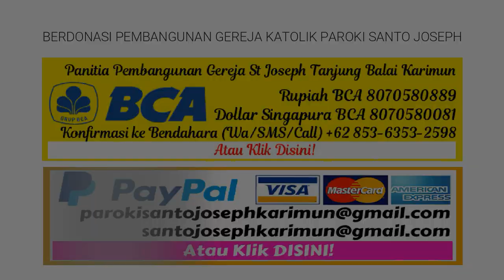Tata Cara Mengikuti Perayaan Ekaristi Online Dalam Rangka Pencegahan Virus Covid-19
tatacara Mengikuti Perayaan Ekaristi Live Streaming untuk Menghindari penyebaran Virus Corona/Covid-19

Para umat di Paroki Santo Joseph Tanjung Balai Karimun, Keuskupan Pangkalpinang, inilah panduan mengikuti perayaan Ekaristi secara online:

1. Siapkan kuota yang cukup untuk mengikuti Perayaan Ekaristi secara online.
2. Persiapkan diri Anda dengan baik. Mandi terlebih dahulu dan memakai pakaian yang sopan dan pantas. Membuat persiapan diri layaknya mengikuti Perayaan Ekaristi di gereja (sebelum mengikuti perayaan atau sesudah perayaan Ekaristi secara online).
3. Siapkan tempat yang pantas, misalnya: ruang tamu, ruang keluarga, ruang doa, atau kamar kos. Sebaiknya tidak mengikuti Perayaan Ekaristi di atas tempat tidur atau di kamar mandi.
4. Jika memungkinkan, siapkan salib dan lilin untuk mendukung suasana doa.
5. Siapkan hati untuk mengikuti Perayaan Ekaristi.
6.  Ikuti perayaan ekaristi dengan fokus, khusyuk, dan berdoa pengan sepenuh hati.
7. Membuat Tanda Salib, baik di awal dan akhir Perayaan Ekaristi.
8. Ikutilah Perayaan Ekaristi dengan duduk, tidak perlu berdiri atau berlutut.
9. Pada saat memasuki penerimaan Komuni Kudus, silahkan mendoakan doa komuni spiritual dan menghayatinya dengan sepenuh hati.

DOA KOMUNI SPIRITUAL

Yesusku, aku percaya,  Engkau sungguh hadir dalam Sakramen Mahakudus.  Aku mencintai-Mu lebih dari segalanya,  dan aku merindukan kehadiran-Mu dalam jiwaku.  Karena sekarang aku tak dapat menyambut-Mu dalam Sakramen Ekaristi,  datanglah sekurang-kurangnya secara rohani ke dalam hatiku.  Seolah-olah Engkau telah datang,  Aku memeluk-Mu dan mempersatukan diriku sepenuhnya kepada-Mu;  jangan biarkan aku terpisah daripada-Mu. Amin.

10. Bersyukur dapat mengikuti Ekaristi.